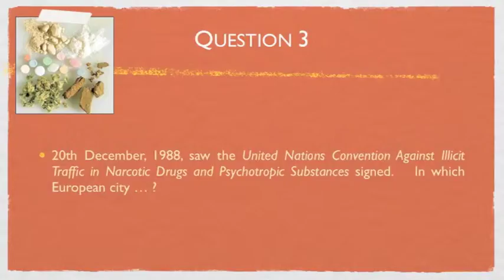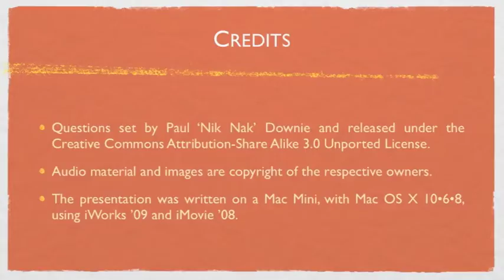20th December 2012 Teaser